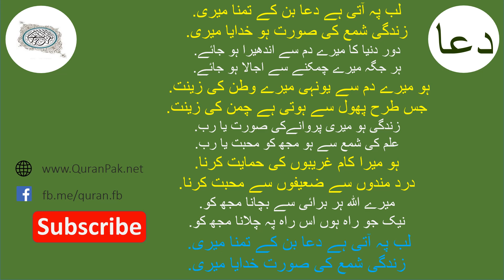Lab Pe Aati Hai Dua Banke Tamanna Meri | Zindagi Shamma Ki Surat Ho Khudaya